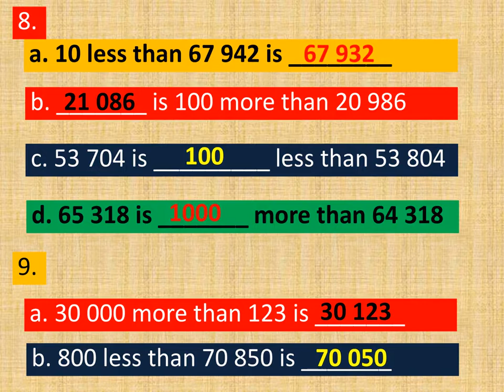Singapore math chapter 1 review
Tells about chapter 1 review